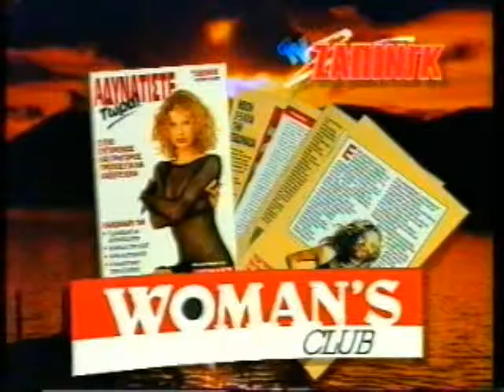(1994) Διαφημιστικό / TV Ζάπινγκ 20/5/1994